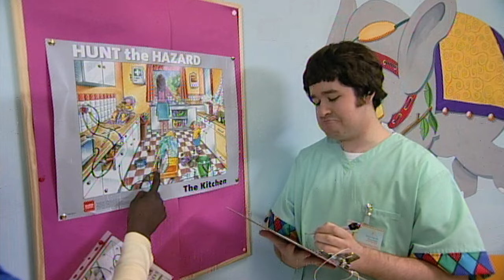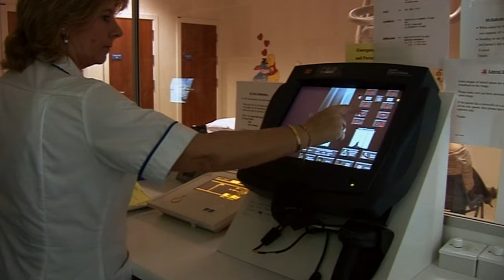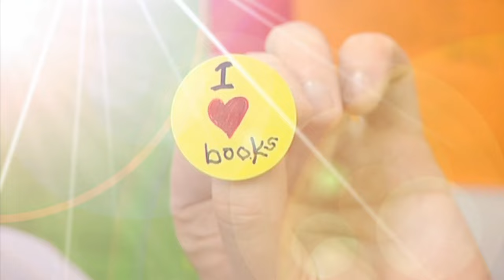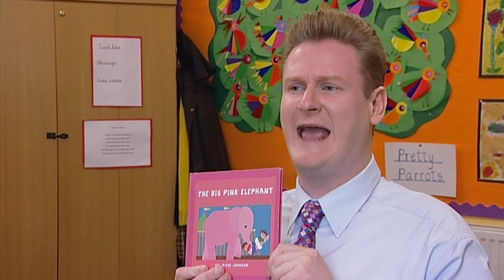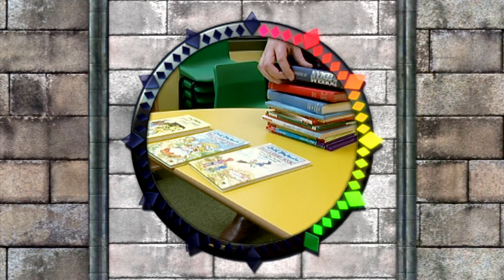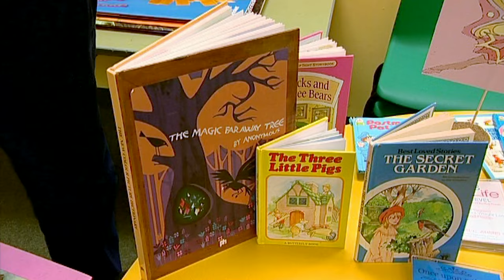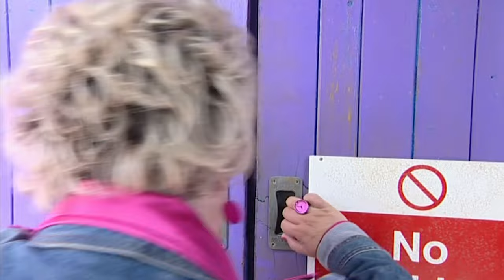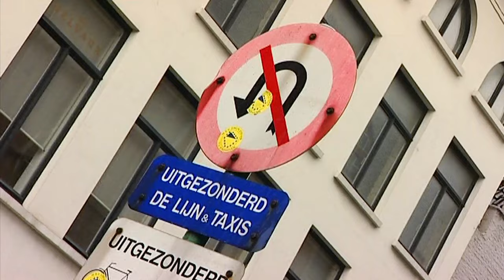Let's Make a Mask 👺 | EP 28 - 30 | FullEpisodes | TV Show For Kids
When Mickey John panics that he has overreacted, Doctor Juno tries to calm him down.

Mickey John hosts a book sale to raise funds for the school.

Tina and Raymond perform Cinderella in Bruges. But they brought paper plates instead of hats.